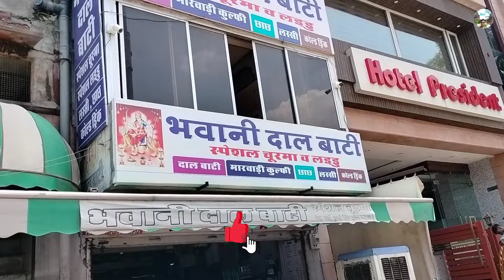Femous Bhawani Dal Bati Churma ।। Jodhpur Food Explore।। Rajasthan।। Kishan Parihar Vlog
dal bati churma jodhpur,
best dal bati churma in jodhpur,
jodhpur famous dal bati churma,
dal bati churma rajasthani surma,
dal bati churma thali,
dal bati churma vlog,
dal bati churma in jodhpur,
famous dal bati churma in jodhpur,
dal bati or churma,
dal bati in jodhpur
Jodhpur
Jodhpur Food break fast lunch dinner
jodhpur food,
jodhpur food tour,
jodhpur food blog,
jodhpur food blogger,
jodhpur food street,
jodhpur food places,
jodhpur food near railway station,
jodhpur food shorts,
jodhpur foodie,
jodhpur food challenge,
jodhpur food restaurants,
jodhpur food recipes,
jodhpur best food,
jodhpur best food places,
jodhpur best food restaurant,
unlimited food buffet in jodhpur,
best rajasthani food in jodhpur,
jodhpur city food,
jodhpur must eat food,
jodhpur evening food,
jodhpur eating places,
food to eat in jodhpur,
jodhpur famous food,
jodhpur famous food places,
jodhpur fast food,
jodhpur famous food shop,
jodhpur best fast food,
unlimited fast food in jodhpur
Explore Unlimited Jodhpur Food item
Explore Jodhpur
Visit Jodhpur Rajasthan
jodhpur tourist places,
jodhpuri,
jodhpur city,
jodhpur blue city,
blue city jodhpur,
jodhpur city tour
blue City
blue City Jodhpur
jodhana
Jodhpur Tour
Jodhpur Travel Place Visit
KISHAN PARIHAR Vlog
trending viral video vlog
youtuber
travel vlog food vlog

Visit My YouTube channel for watch other travel Food  vlog videos